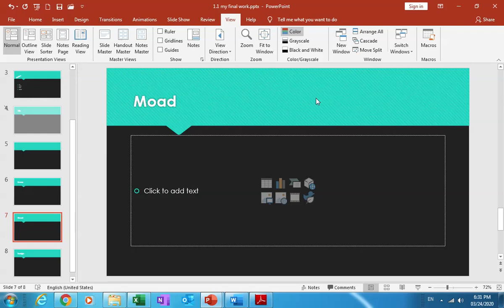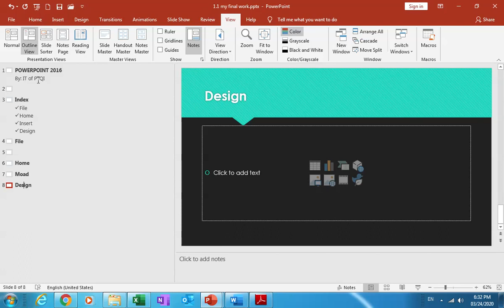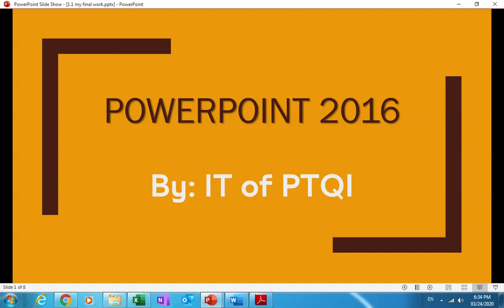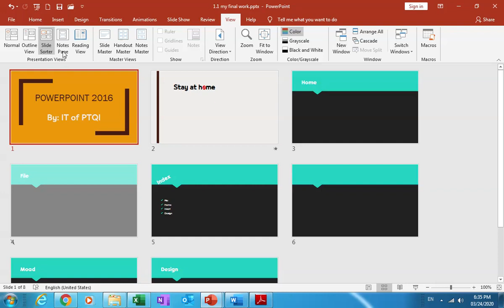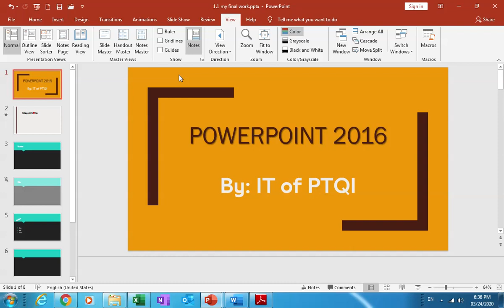11-Microsoft PowerPoint 2016 (View tab Part 1) By Eng-Fouad Musbah | Arabic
11-Microsoft PowerPoint 2016 (View tab Part 1) By Eng-Fouad Musbah | Arabic